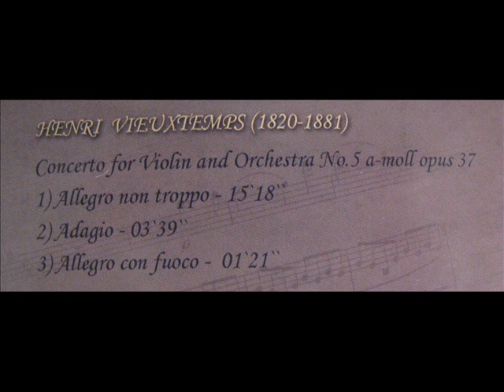Vieuxtemps - Violin Concerto No. 5, Second Movement [Part 2/3] - Anna Savkina (14 years old)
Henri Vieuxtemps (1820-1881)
Violin Concerto No. 5 in A minor, Op. 37

II. Adagio

Anna Savkina (14 years old) - violin
Gennadiy Shamin - conductor
Moscow Symphony "Classic - orchestra"

Recorded in Moscow (November 2008)

The disc was created with support from the production company "RTN ENTERTAINMENT LTD".